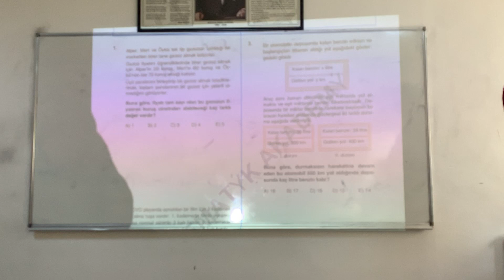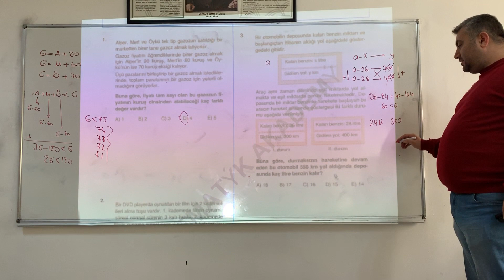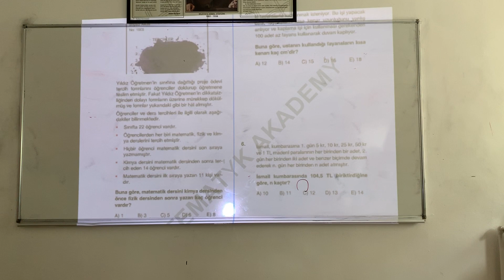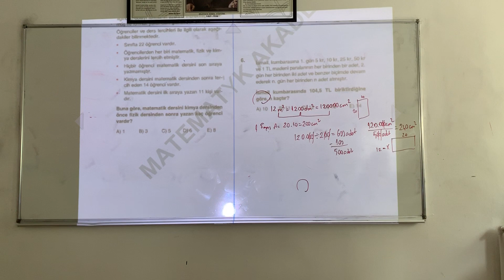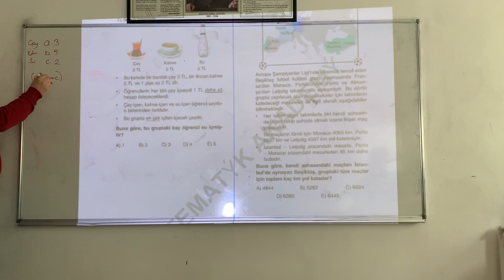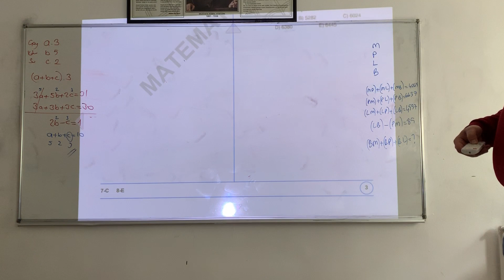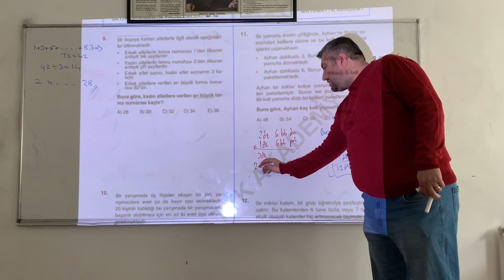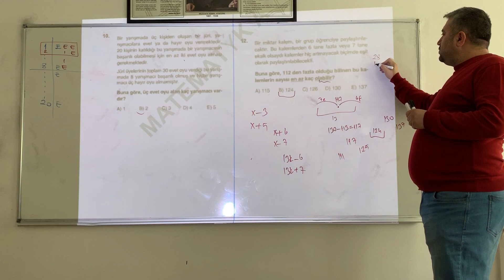Sayısal Mantık - Yeni Nesil Problemler 2 (1-12 Sorular)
(Videodaki soruların pdf halidir; 39 farklı kaynaktan alıntı yapılmıştır, soru yazarlarına teşekkür ederiz)